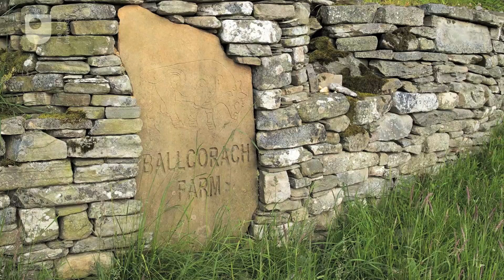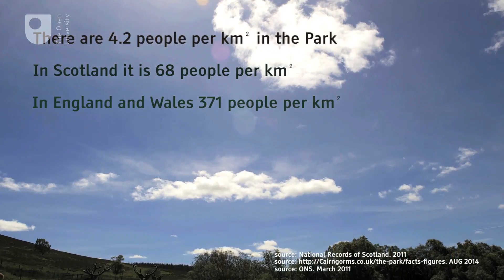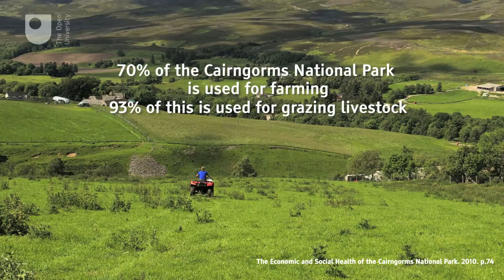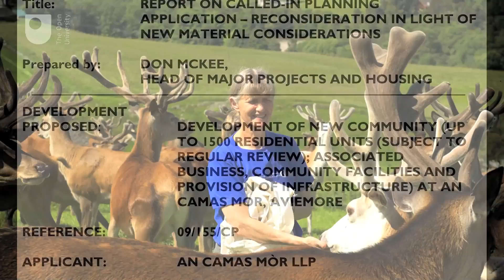Public Park, Private Lives – The Farmer’s tale (#4/6)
What does the idea of a ‘Cairngorms National Park’ mean to you?  What is it like to live in it?  What impact has it had on local lives since its establishment in 2003?
In these six films we contrast six private lives lived out in a National Park. From park ranger to farmer, shop owner to school student and a young mum to a service station proprietor. We learn of the conflicts between preserving the wild beauty of the park – which is home to 25% of the UK’s threatened bird, animal and plant species – and providing new homes for its growing population. We capture the essence of the interviewee in order to provide context to the geographical debates the students will encounter in the module.
Originally from Hertfordshire, Tilly married a Keeper from Cairngorm and has lived in the area since the early 80s. They run a famous reindeer herd and visitor attraction near Aviemore, and 30 miles further East a farm with rare breed pigs, sheep and wild boar. She is cynical about the purpose of the National Park – she feels it’s simply another level of bureaucracy, and she can’t identify many changes it’s produced.